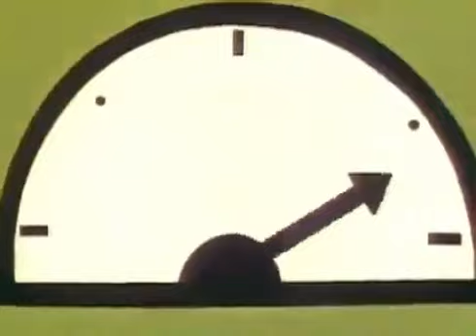el inspector gadget - ep.51 temporada,1 dinero falso